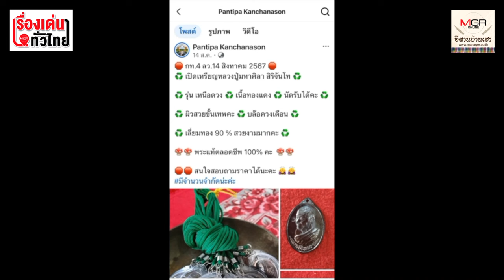แจ้งจับคนปลอมเหรียญ "หลวงปู่ศิลา" ขายเกลื่อนโซเชียล : เรื่องเด่นทั่วไทย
น.ส.พันธิพา ชาวขอนแก่นนำเหรียญปลอม เหนือดวง 1 และ 2 โพสต์ขายผ่านทางเฟซบุ๊กส่วนตัว  จนมีผู้หลงเชื่อตกเป็นเหยื่อหลายราย  เจ้าหน้าที่ตำรวจ สภ.เมืองขอนแก่นจึงเข้าจับกุม และยึดของกลาง เป็นเหรียญเหนือดวง รุ่น 2 เนื้อทองฝาบาตรลงยาแดง  ปลอม  จำนวน 3 เหรียญ